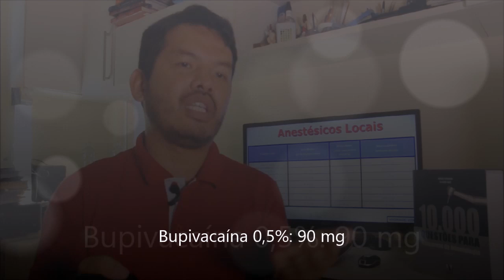Questão comentada SH Dias Farmacologia para Dentista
Comentário sobre uma questão do Concurso de Jandira de 2014, no qual foi questionado sobre dose máxima da bupivacaína.